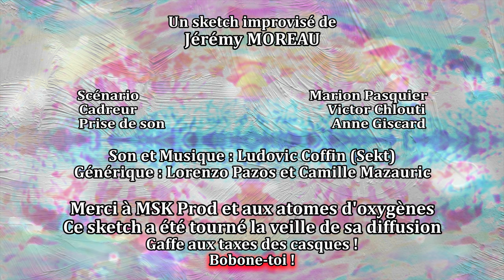Truc - RSAaaaaaaaaaaaaaaaaaaaa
Un sketch improvisé de
Jérémy MOREAU

Scénario                                                  Marion Pasquier
Cadreur                                                        Victor Chlouti
Prise de son                                                 Anne Giscard

Générique : Lorenzo Pazos et Camille Mazauric

Merci à MSK Prod et aux atomes d'oxygènes
Ce sketch a été tourné la veille de sa diffusion
Gaffe aux taxes des casques !
Bobone-toi !